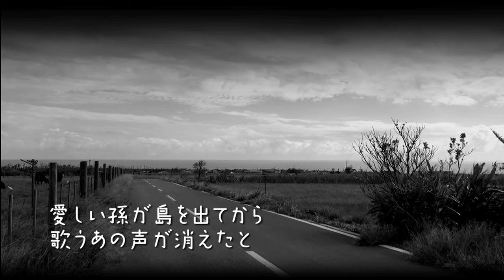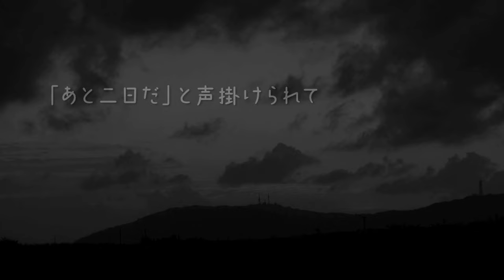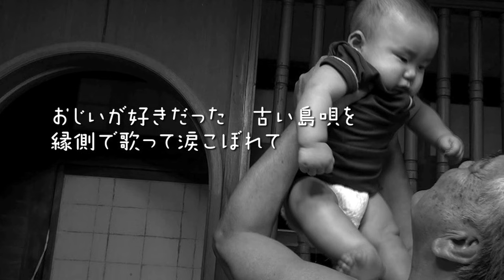伝え歌／成底ゆう子[歌詞つき］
石垣島出身のシンガーソングライター、成底ゆう子の「伝え歌」
～アルバム「ポークたまご」リード曲。島の美しい海と空とともに・・・。
「伝え歌」　歌詞付きバージョンをUPしました。

おじいが歌う　三線を奏でて　傍らで踊った島の夜～♪

大好きだった"おじい"との思い出の風景。

伝えられなかったおじいへの想いよ、永遠に伝え、響け・・！

アルバム「ポークたまご」収録
【定価】￥2,000（税込）KICS-1845